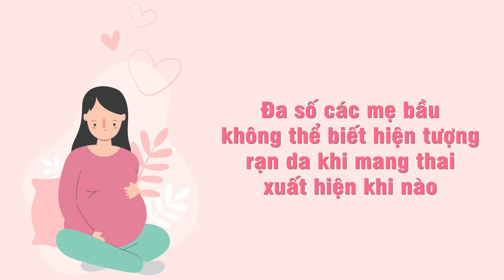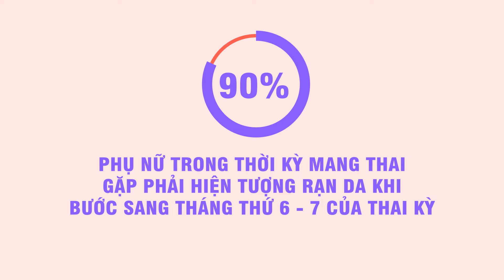Điều gì khiến bạn dễ bị rạn da khi mang thai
Để có thể tận hưởng niềm hạnh phúc khi được làm mẹ thì cơ thể người phụ nữ sẽ phải đối mặt với rất nhiều nguy cơ tổn hại sức khỏe, trong đó, rạn da khi mang thai là hiện tượng khá phổ biến gây ra sự mất thẩm mỹ và lo lắng cho hầu hết mẹ bầu.

Rạn da thường gặp ở những người bị tăng cân nhiều trong một thời gian ngắn, đặc biệt là ở phụ nữ mang thai. Trong quá trình mang thai, càng về sau, thai nhi càng lớn dần về kích thước, thể tích ối cũng tăng lên. Cùng với sự phát triển của thai nhi, người mẹ cũng bị tăng nhiều về trọng lượng. Bình thường, các sợi collagen và elastin có thể đàn hồi căng ra và co lại theo ý muốn nên không gây bị rạn da khi mang thai. Tuy nhiên, ở phụ nữ mang thai, sự thay đổi của cơ thể diễn ra quá nhanh khiến các vùng da mỏng như bụng, đùi, mông không kịp giãn ra, các sợi collagen và elastin không kịp đàn hồi để thích nghi gây ra tình trạng đứt gãy collagen và liên kết mà hình thành nên các vết rạn da.

Đa số mẹ bầu không thể biết hiện tượng rạn da khi mang thai xuất hiện khi nào, tùy theo cơ địa của từng người, theo thống kê thì đến 90% phụ nữ trong thời kỳ mang thai gặp phải hiện tượng rạn da khi bước sang tháng thứ 6 - 7 của thai kỳ, các vết rạn da sẽ lớn dần và nhiều hơn khi tuổi thai càng lớn và cân nặng của mẹ càng tăng nhanh.

Màu sắc của các vết rạn da khi mang thai sẽ phụ thuộc vào làn da của mỗi người.  Tuy nhiên, không phải bất kỳ phụ nữ nào trong giai đoạn mang thai cũng gặp phải hiện tượng rạn da. Nguyên nhân gây ra tình trạng này là do kết quả của việc Collagen và các lớp đàn hồi của lớp mô nằm dưới da bị phá vỡ. Ngoài ra, một số nguyên nhân gây rạn da khi mang thai có thể là:

Sự thay đổi hoocmon trong cơ thể

Do mẹ bầu tăng cân quá nhanh

Do cơ địa

Rạn da tuy không gây ảnh hưởng đến sức khỏe nhưng lại làm mất tính thẩm mỹ, tạo cảm giác tự ti cho rất nhiều chị em sau sinh. Do vậy, việc đề phòng rạn da là một điều thực sự cần thiết, nhất là đối với phụ nữ. Sau khi sinh, chị em có thể tìm hiểu các cách trị rạn da để giúp bản thân tự tin hơn trong bất kỳ tình huống nào. Trên thị trường hiện nay có bán nhiều loại kem trị rạn da, do vậy, cần phải tìm hiểu và lựa chọn loại kem trị rạn da chính hãng, đảm bảo mới giúp mang lại hiệu quả điều trị cao.